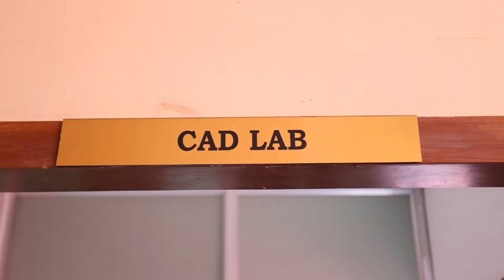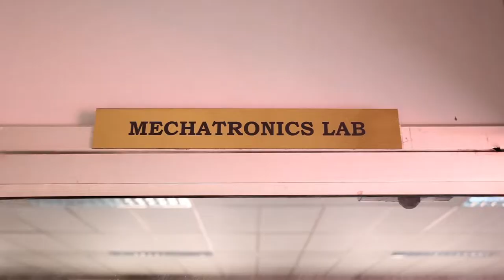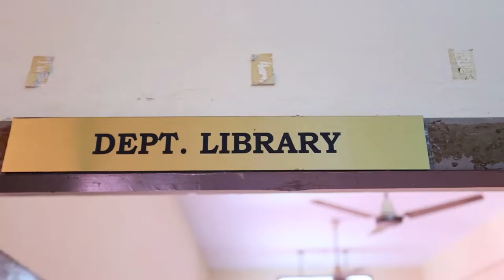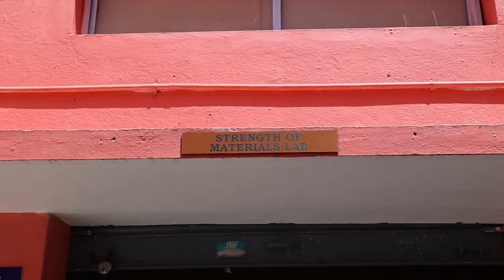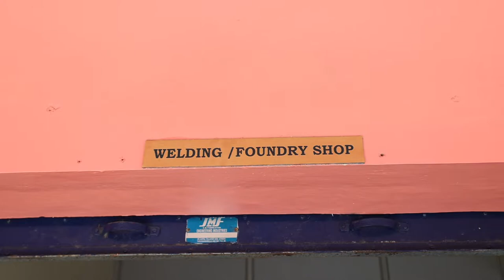ARUNAI ENGG COLLEGE, Department of Mechanical Engineering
Always,byKenny G
COPYRIGHT TO
SME
On behalf of: Arista